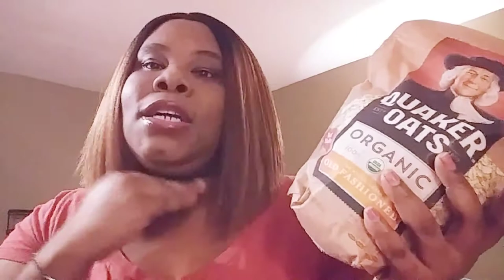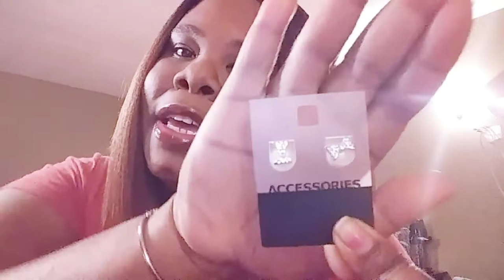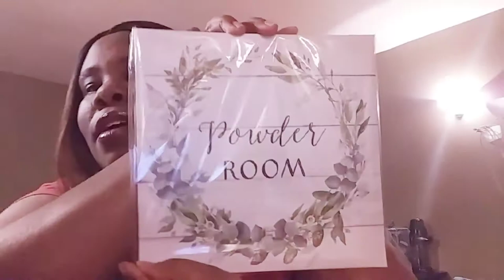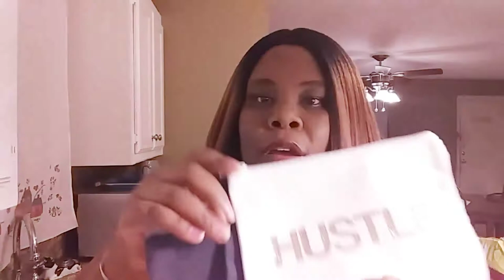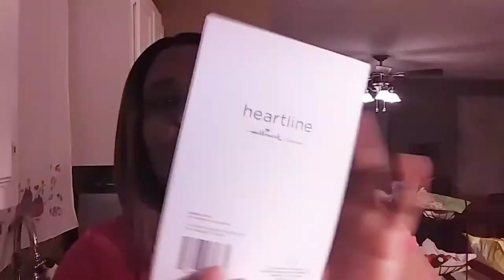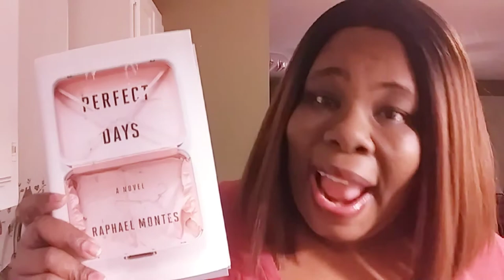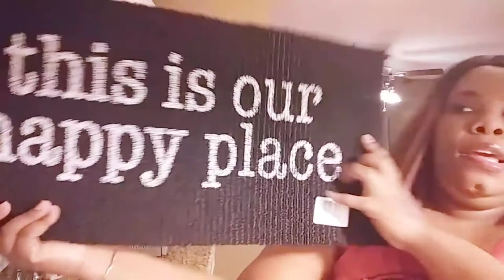99 Cents Only Store Haul | Dollar Tree Haul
99 Cents Only Stores Haul |Dollar Tree Haul

Today I stop at both stores and had went farm house vibes crazy lol but I must admit I was all over the place in this video and also hearing the news about my mom friend hit me hard...